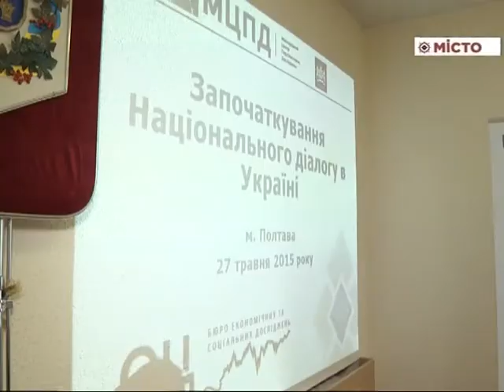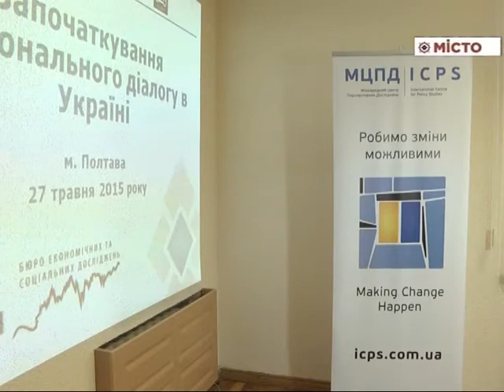Національний діалог «За майбутнє України»